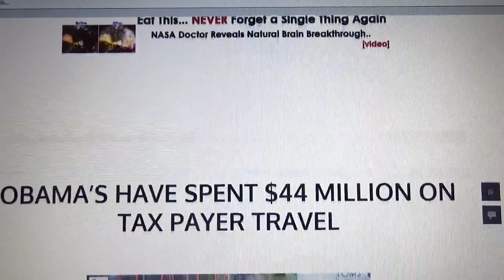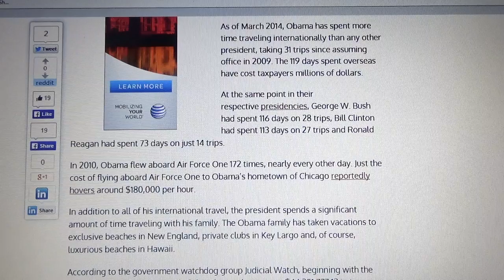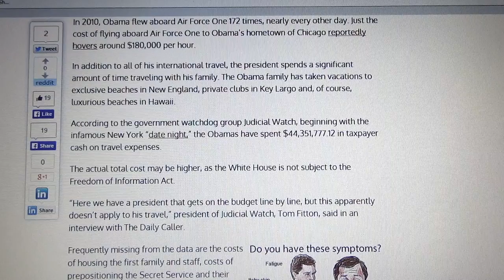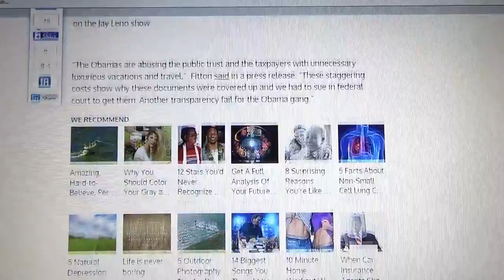HEY OBAMA, HOW ABOUT STAYING HOME !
While the country is going to hell, Obama jets away on vacation to the tune of  $ 44 million.